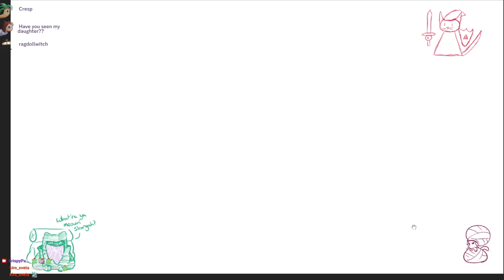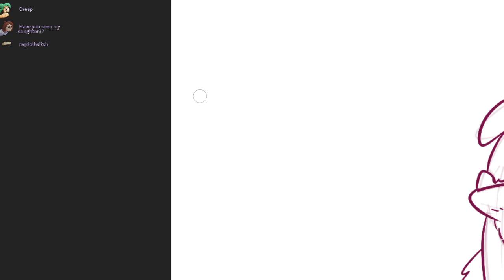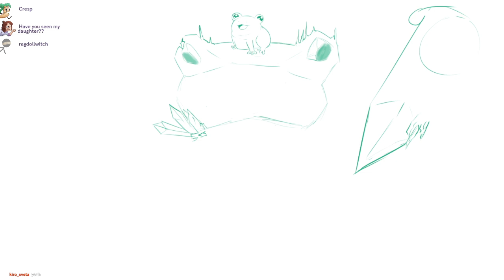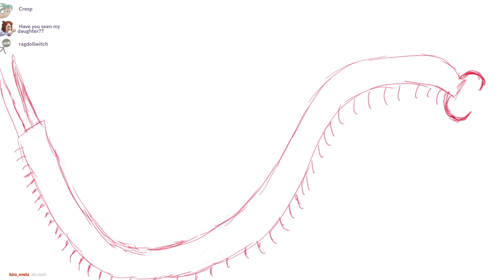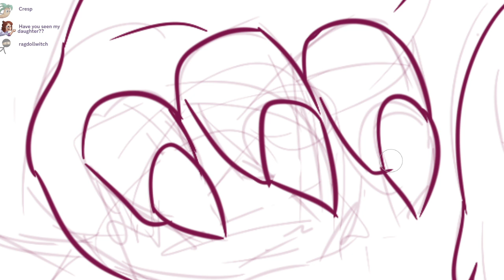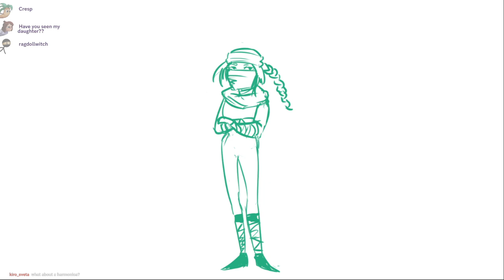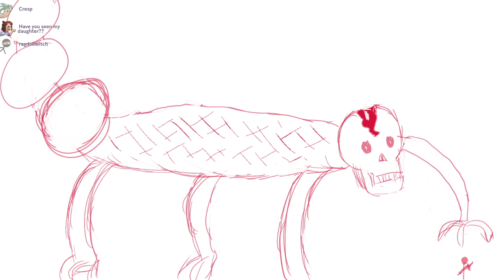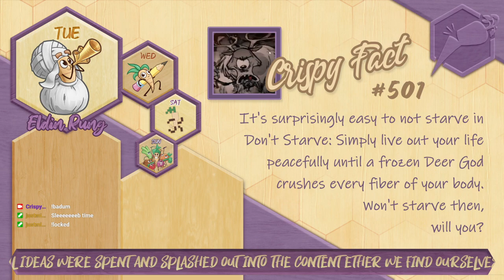Elden Ring, Resident Evil & Zelda ~ Bring Your Own Wiki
Deadly ukuleles, fearsome frogs and *tips fez* m'genie.